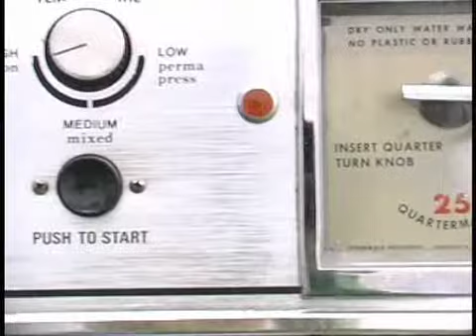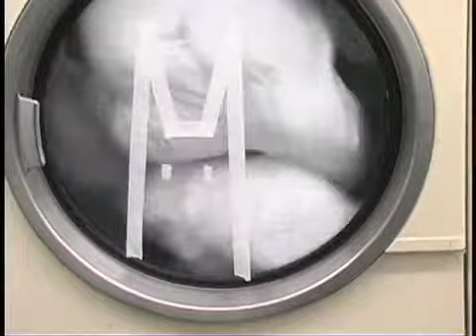Maple Rabbit: 2.50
Video for the Maple Rabbit song 2.50, featuring all members of the band. Shot and edited by our friend Jill Walsh. This is the song that brought us together to become a band back in 2004.